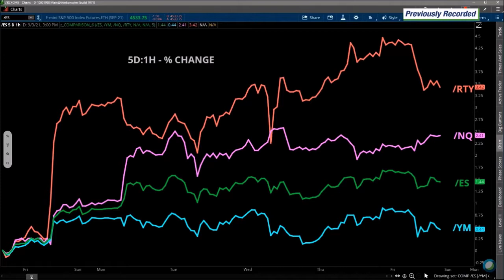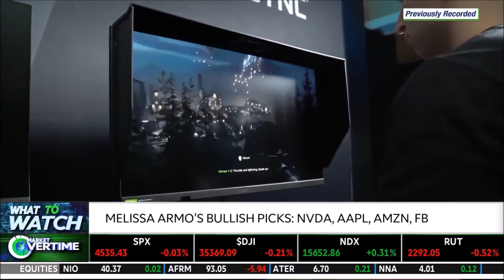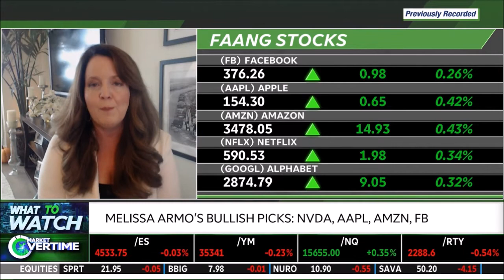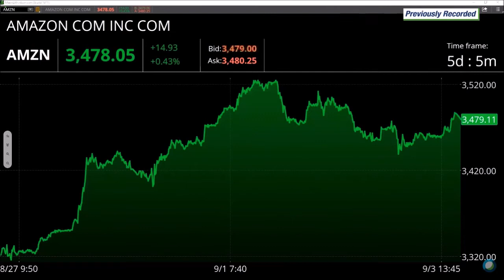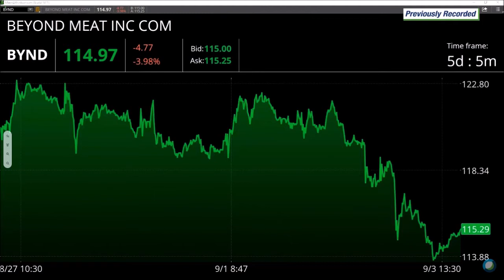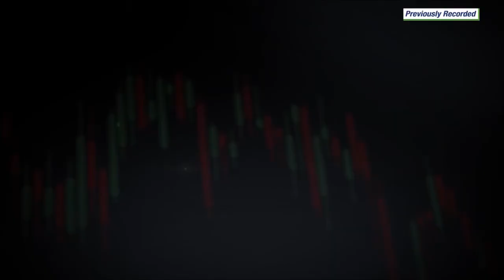Melissa Armo | The Stock Swoosh | TD Ameritrade Network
Macro Outlook On Markets: NVDA, AAPL, AMZN
Melissa Armo, Founder and Owner of The Stock Swoosh LLC, discusses the macro outlook on markets. She goes over her bullish stock picks, which include Nvidia (NVDA), Apple (AAPL), Amazon (AMZN), and Facebook (FB), and her bearish stock picks, including Beyond Meat (BYND) and Boeing (BA). She also discusses FAANG stocks. Tune in to find out more.